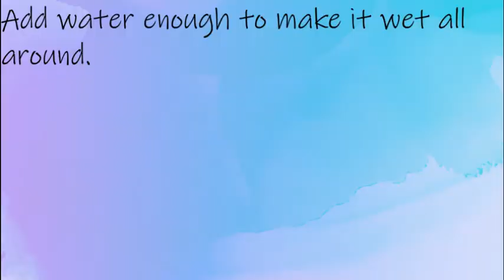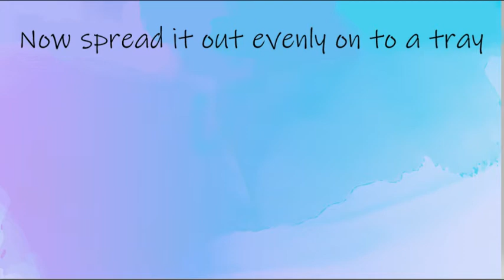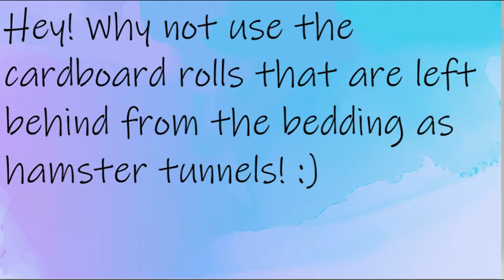Hamster bedding:DIY easy and cosy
Hi!